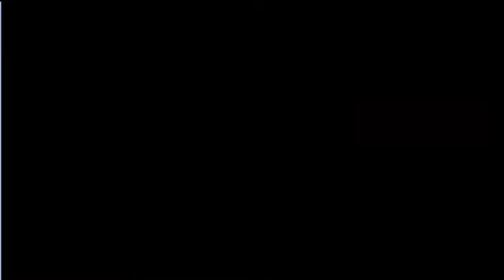Pokemon Emerald w/Flex Part 8: BRAWLY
Flex adventures in the pokemon world and meets some cool pokemon, Too bad he is bad at it to make it to the Elite 4.